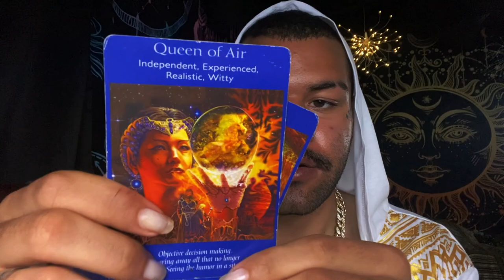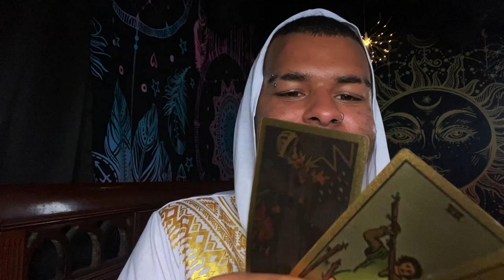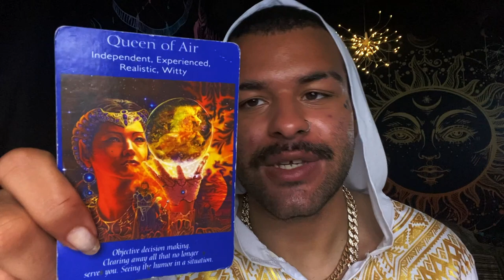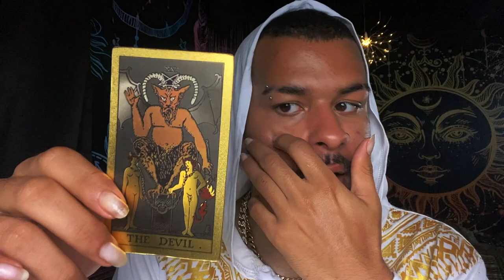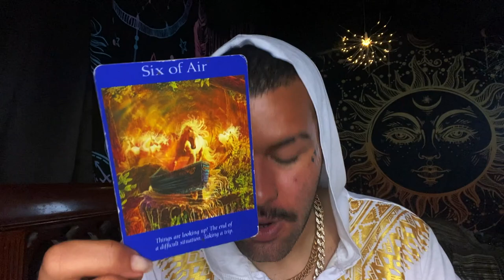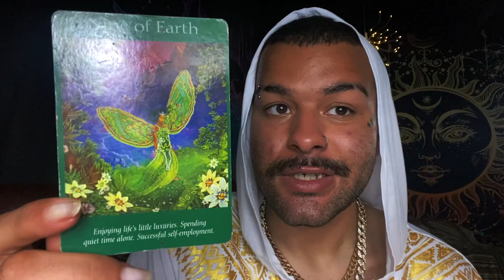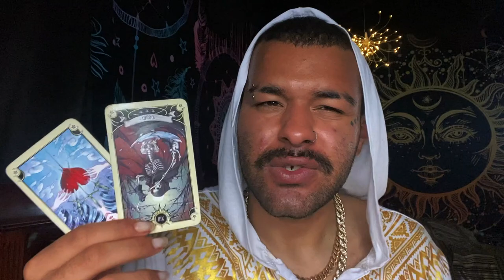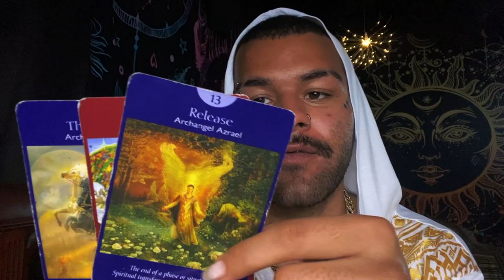Leo ♌️"😳Wait Until You Hear How it Ends" Tarot Reading MAY 31ST - JUNE 6TH 2021 Tarot Horoscope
This is a weekly 2021 Tarot reading for the Zodiac sign - Leo for the week of MAY 31ST - JUNE 6TH This weekly Leo tarot reading forecast covers the subjects of Love, soulmate & twin flame connections, career, money & financial, and general overall messages. These weekly Leo tarot readings also includes predictions for Leo. These messages that came through in the tarot cards for this weekly tarot reading are for ALL Leos under the Sun, Moon, Rising zodiac sign for the week of MAY 31ST - JUNE 6TH

Introduction - 0:00
Weekly Tarot Horoscope for Leo: 1:18
Weekly Love Tarot Horoscope for Leo: 19:50
Weekly Career & Financial Horoscope for Leo: 21:40

$SimplyVelca

~ 🖤 Social Media 🤍 ~

🎵 Music Credits 🎶